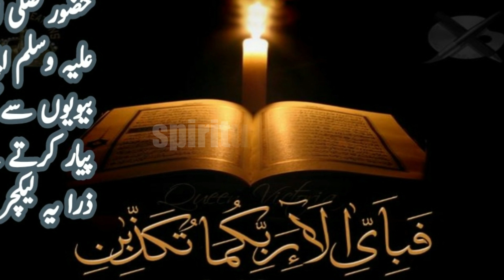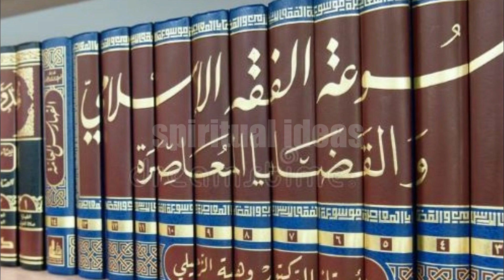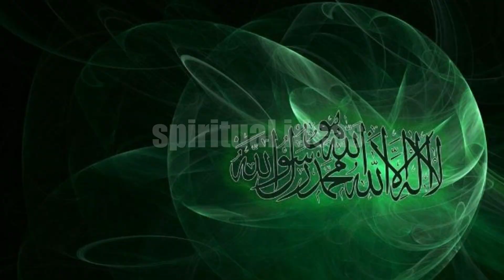Hozoor Ka Hazarat Aisha Awar Digar Bivio Say Pyar l Spiritual Ideas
In Islam, Muhammad (peace be upon him) is considered the last and final prophet sent by Allah (God). He had multiple wives throughout his life, and it is believed that he treated them with love, care, and justice. Muhammad's relationships with his wives serve as examples for Muslims, and they are mentioned in various Islamic teachings and traditions.
Muhammad's love for his wives is evident in the way he treated them. He supported them emotionally and financially, spent time with them, and showed them affection. He would often seek their opinions and counsel, demonstrating respect for their thoughts and feelings. Muhammad treated each of his wives with fairness and justice, ensuring that they were all given equal attention and affection.
One of Muhammad's most beloved wives was Khadijah bint Khuwaylid. She was his first wife and a source of great support and comfort to him. Muhammad deeply loved and cherished her, and even after her passing, he would remember her fondly. Their marriage was characterized by mutual respect, trust, and love.
Muhammad's love for his wives extended beyond Khadijah. He married several other women after her death, and each marriage had its own unique circumstances and reasons. Some marriages were political alliances to establish and strengthen relations with various tribes and communities, while others were to provide support and protection to widows or to promote societal harmony.
 In conclusion, Muhammad's love for his wives is considered an important aspect of his character. He demonstrated love, respect, and fairness in his relationships, setting an example for Muslims to follow. His teachings emphasize the importance of treating one's spouse with kindness and compassion, and his actions serve as a guide for Muslims in their own marriages and relationships@spiritualideas-ic8dm